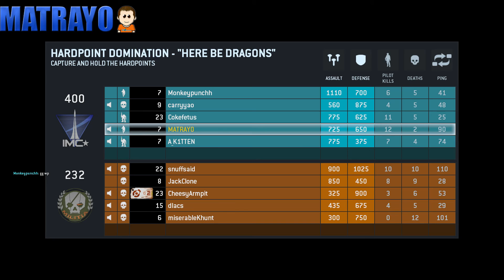HERE BE DRAGONS - Titanfall IMC Campaign Mission 6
STANDBY FOR TITANFALL

Titanfall is a new innovative FPS that is not only well designed, but tons and tons of fun. There is a reason the game received as much praise as it did. BBQuasar is excited to share their experiences with you and we hope you enjoy!